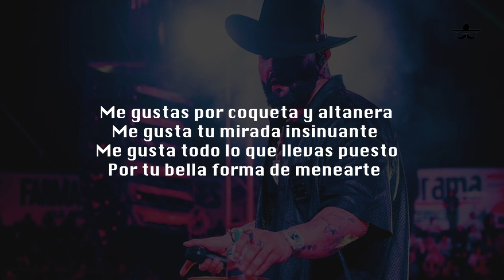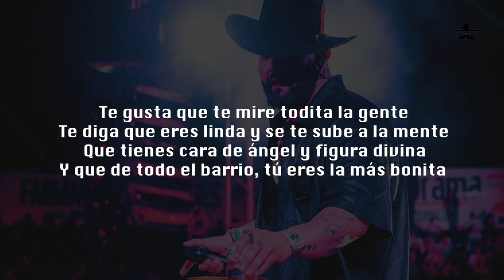COQUETA - CARIN LEON (LETRA)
Me gustas por coqueta y altanera
Me gusta tu mirada insinuante
Me gusta todo lo que llevas puesto
Por tu bella forma de menearte
Me gusta como se te mueve el pelo
Cuando vas caminando por la calle
Y tu aroma se queda en el viento
Dándome valor para acompañarte
Me gustas por coqueta
Cuando guiñas los ojos
Haces que pierda la cabeza
Te gusta que te admire todita la gente
Te diga que eres linda y se te sube a la mente
Que tienes cara de ángel y figura divina
Y que de todo el barrio, tú eres la más bonita
Me gusta por coqueta y altanera
Me gusta por coqueta
Cuando guiña los ojos
Te gusta te admire todita la gente
Pero cuando guiña los ojos